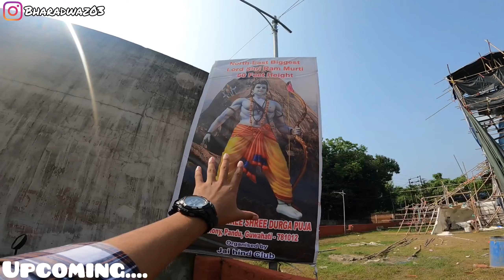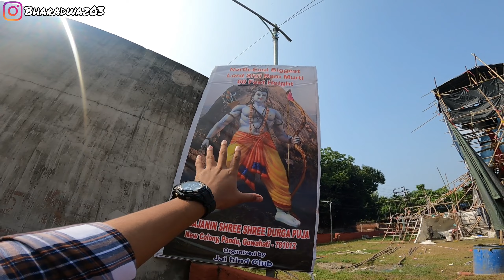Guwahati Durga Puja Preparation 2023 || 60 Feet Height Lord Ram Murti || Pandu